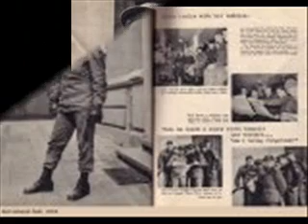Jenny's song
Tribute To elVis